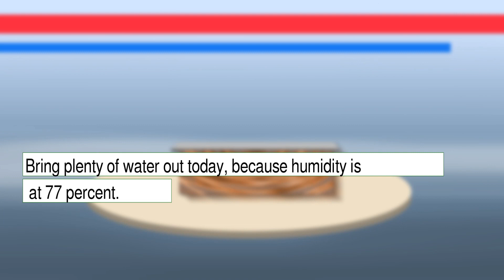Weather Forecast for Saturday January 22, 2022 in Queens, NY